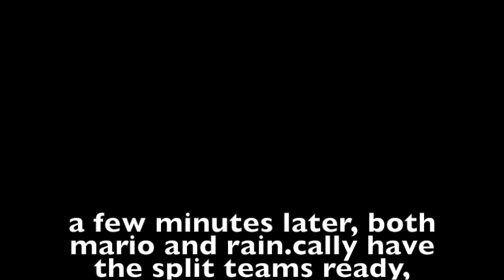Broken keys, Chapter 2: Foxy's Crush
so foxy is having da crush on sheik, :P then stoney and Diego comes in as the stone knight and wolf kid, there gonna help save the dimensions as well, turns out that the worlds are slowly being destroyed so they need to find the keys in both dimension to unlock the 3rd one, so they pick a few characters and split up into different dimensions , in the meantime twisted wolf gathers an baddy bad bad guy team,